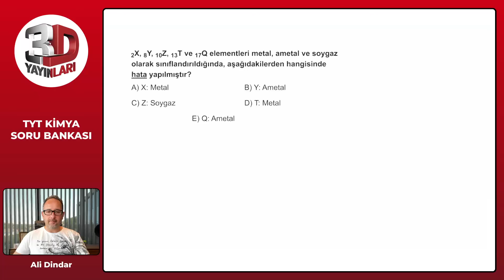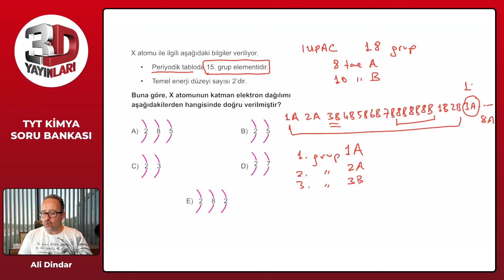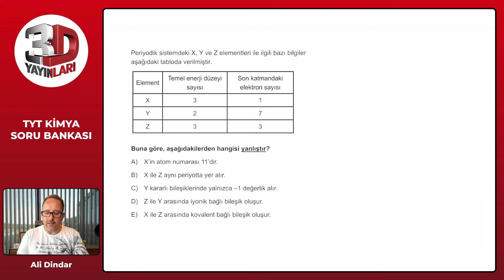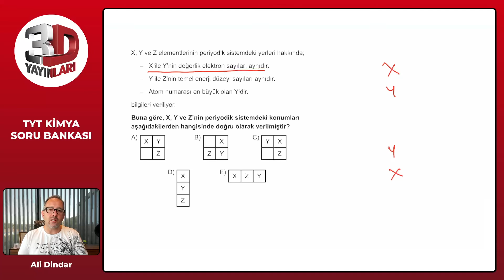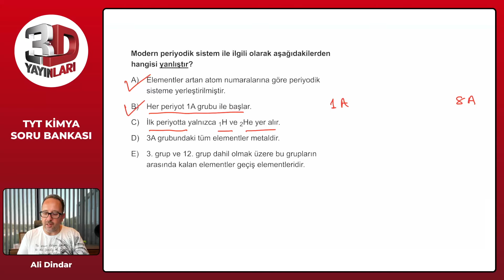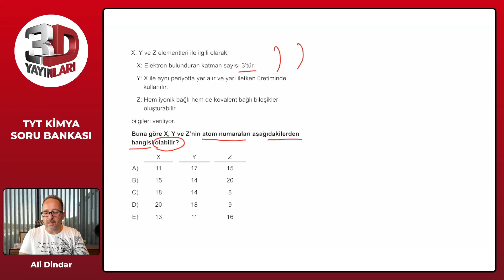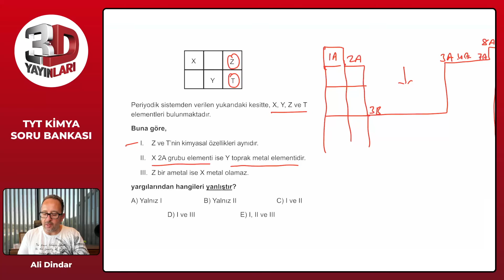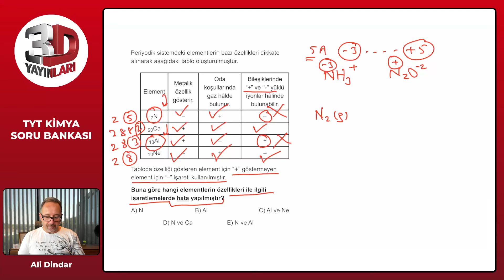TYT 3D Kimya Soru Bankası Bölüm 02 Test 08 Soru Çözümleri | Ali Dindar